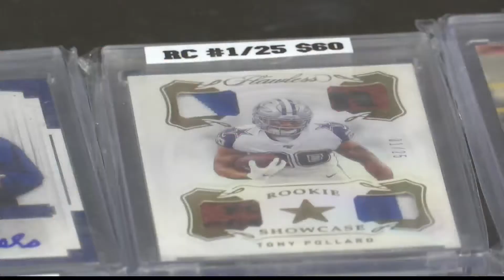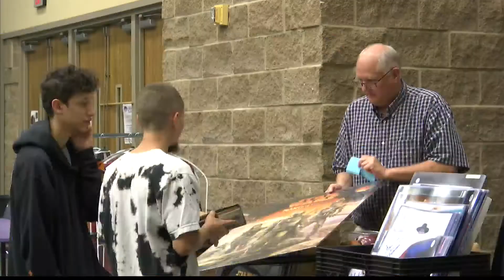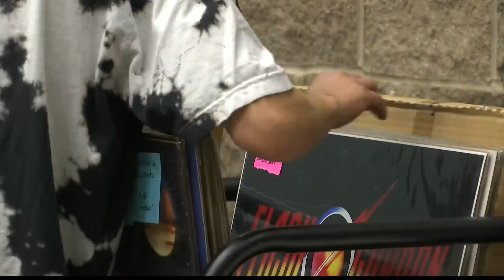WICHITA FALLS COLLECTORS CONVENTION 2021